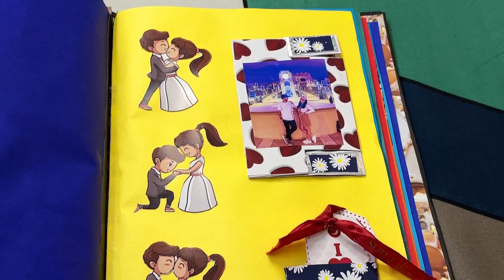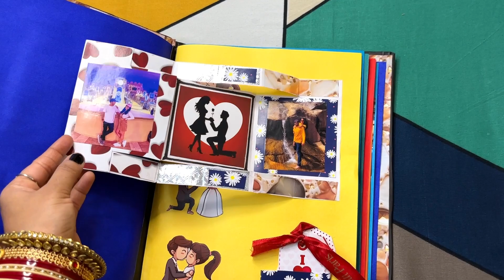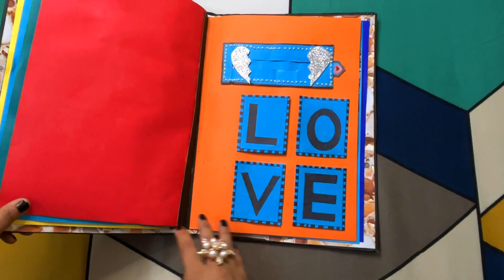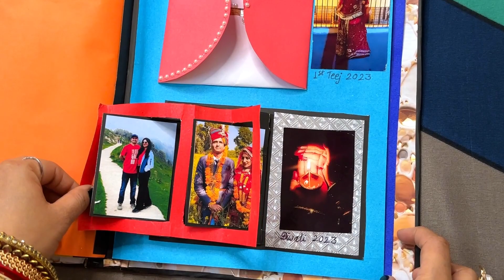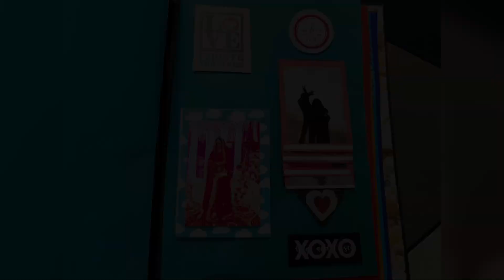Handmade Valentine’s Day Gift | Valentine’s day gift ideas | Handmade Card | Craft | DIY Love Gift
I make Videos on budget friendly Travel, entertainment and inspiring videos. In my channel i am Showing you guys that how you can  Travel whole world in a budget and explore each and everything in that particular place.

God bless you all and a lots of love ❤️

Payal Rajpurohit
Jaipur | Banglore, India

31 gift ideas for men
Best gift for boyfriend
Valentine’s day
Gift ideas for bf
Gift ideas for gf
Gifts under 500/-
Valentine’s day gift ideas
Valentine’s day gift ideas for boyfriend
Valentine’s day gift ideas for husband
Valentine’s day gift ideas for girlfriend
Valentine day
Valentine gift
Valentine song
Affordable gift ideas
Birthday Surprise
Anniversary gift for men
Anniversary gift for husband
Anniversary gift ideas
Valentine’s day gift ideas for wife
Valentine day gift ideas homemade
Valentine day gift ideas for boyfriend homemade
Valentine day gift ideas for wife
Valentine day gift ideas for husband
Valentine day gift ideas for boyfriend
Gifts for husband birthday
Gift for girlfriend
Gift for best friend
Gift ideas
Gift box
Unique gift ideas for husband
Unique gift for husband
Unique gift for boyfriend
Gift birthday gift
Gift wrapping ideas
Diy gifts for boyfriend
Diy gift for boyfriend
Diy gift for girlfriend
Best gift ideas
Top 10 best gift ideas
Top birthday gift for best friend
Top birthday gift for husband
Top birthday gift for boyfriend
Top 10 birthday gift for boyfriend
Top 10 birthday gift for husband
Handmade gift ideas
Handmade gift ideas for boyfriend
Boyfriend birthday gift ideas
Boyfriend gift
Gift ideas for men
Birthday gift for men